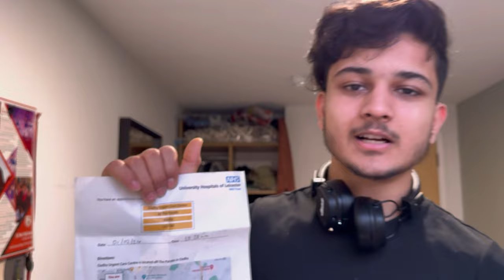Reality of Hospitals in UK 🇬🇧NHS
Hello Everyone, in this video I've discussed about my experience with NHS hospitality, try not to skip the video for the reality check of NHS.